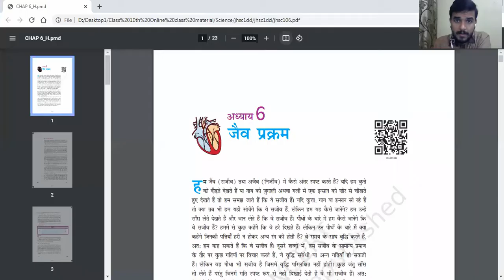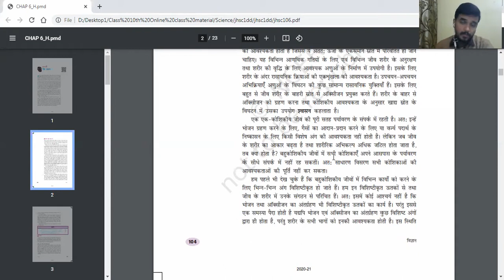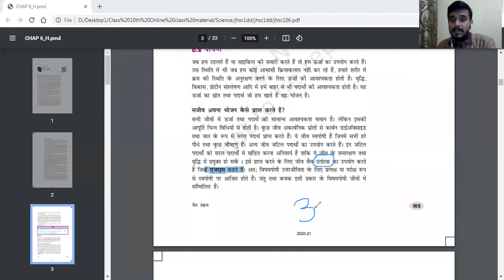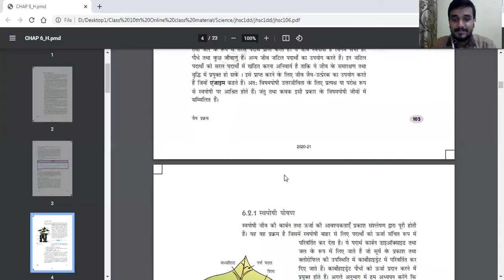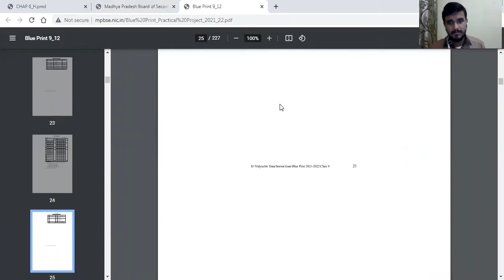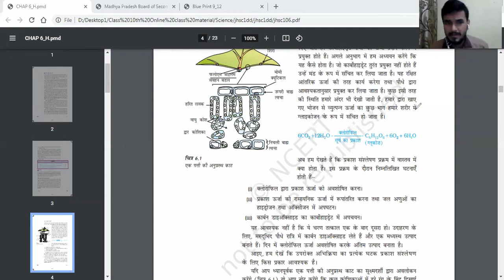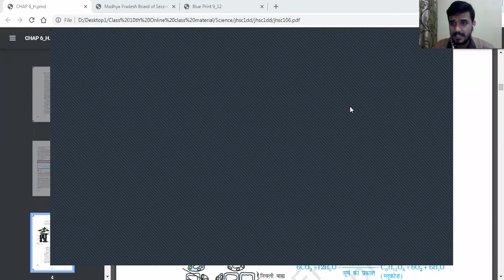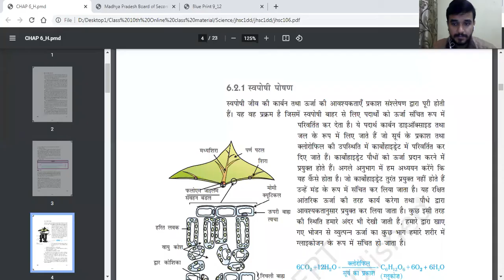Class 10th | Science | 2021 | Chapter 6 | Lecture 1 | Part 1